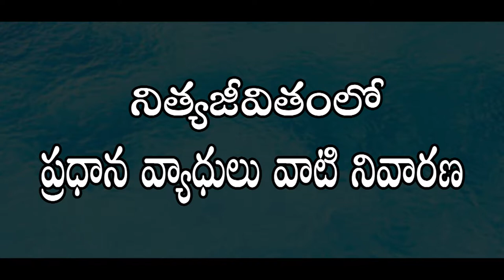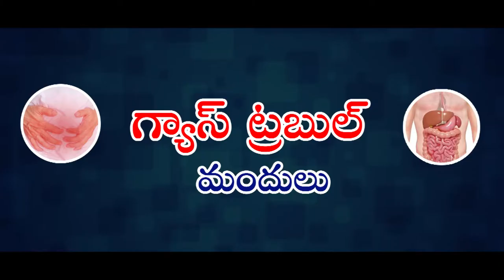Gas Trouble precautions and Treatment in Telugu | Dr. Pavushetty Sreedhar I Mana Arogyam TV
Hospital :- Anjana Homeo Care